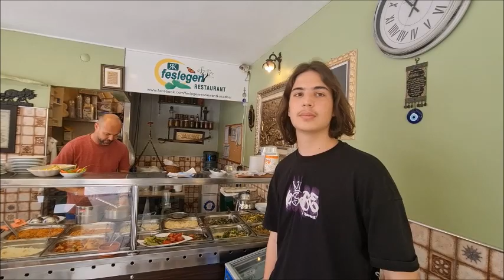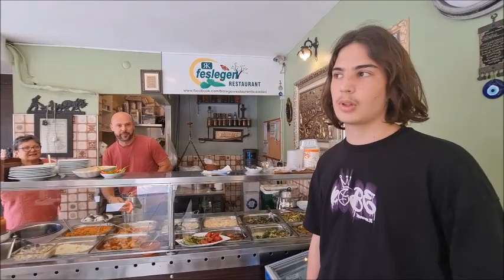Is Feslegen Restaurant In Kusadasi A Good Value Eating Place? | June 2022